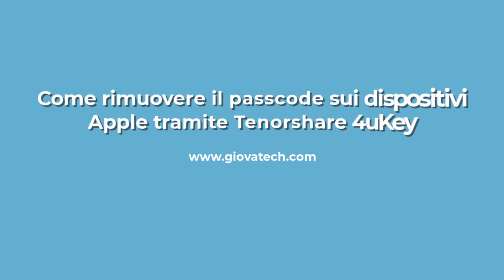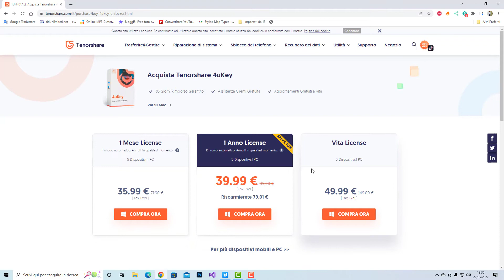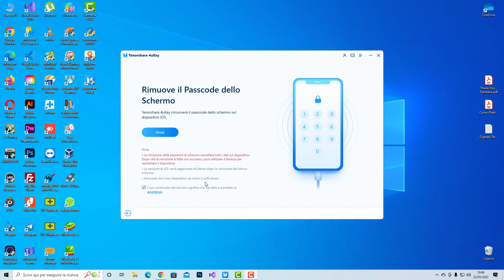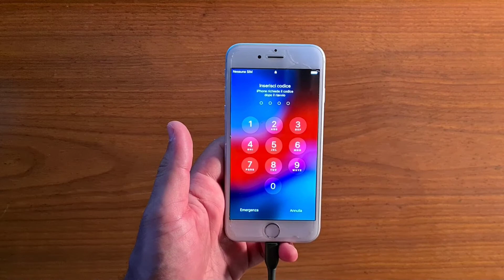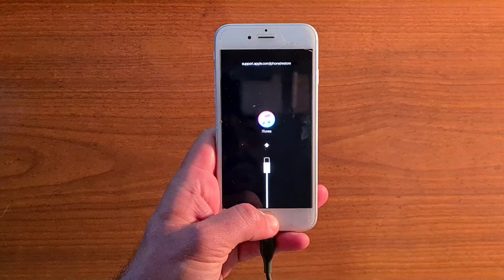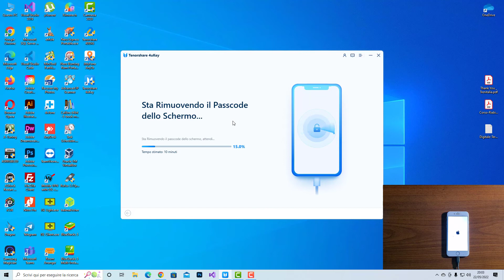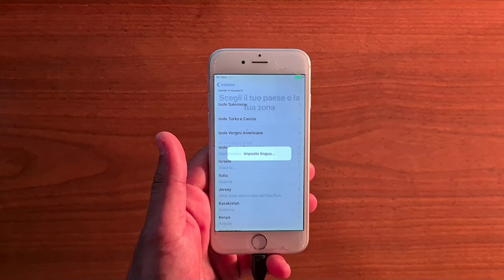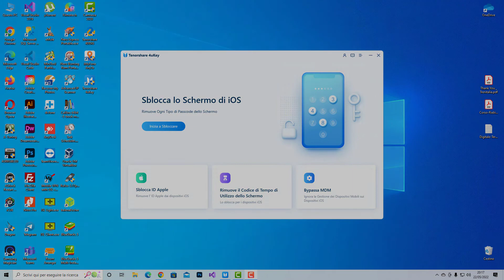Come rimuovere il passcode sui dispositivi Apple tramite Tenorshare 4uKey | GiovaTech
Video guida su come rimuovere il codice pin, password, touch id, ecc.. sui dispositivi Apple nel caso in cui non si dovesse riuscire più ad accedere.

BINANCE:
Vuoi entrare a far parte del mondo delle Criptovalute? Registrati gratuitamente a BINANCE e inizia a guadagnare con il trading